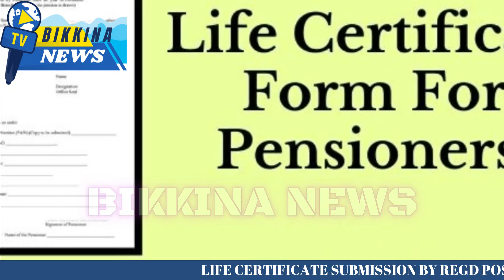ఇదొక్కటీ చేయకపోతే ఈ నెల నుండి పెన్షన్లకు కోత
Description:
Title: ఇదొక్కటీ చేయకపోతే ఈ నెల నుండి పెన్షన్లకు కోత
This is about the submission of life certificates. Even if you have already submitted your life certificates, do not skip this information as it contains valuable details.

Pensioners need to submit their Annual Verification Certificates (life certificates) via Jeevan Pramaan in January or February each year to ensure their pensions continue from March 2024 onwards. The government has extended the deadline twice for those who haven't submitted their life certificates yet.

If you haven't submitted your life certificates by June 5th, you should visit the STO in person to submit them. Treasury officials have stated that those who do so will receive their pensions through supplementary bills this month.

For those who are bedridden, in different areas, or in hospitals and cannot submit in person, you can complete the life certificate process, get it attested by a gazetted officer in your STO jurisdiction, and send it via registered post. Treasury officials will consider these submissions as well.

If you know anyone who cannot submit their life certificates due to health or other issues, please advise them to follow the above method. Thank you.

11.  Music from the YouTube music library
12.  Music from Video Editors used in the video-making